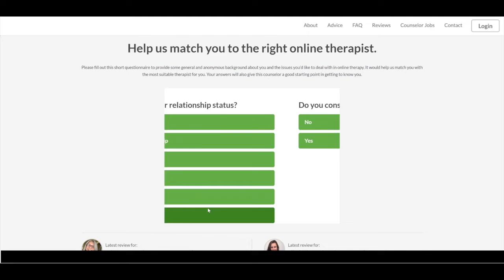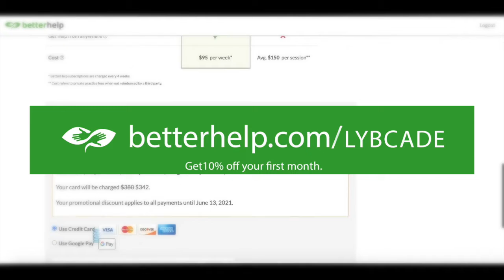Lay Your Brick Podcast w/ Isaiah Schwindt -Ep.25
This episode we are joined by Isaiah Schwindt, a Physical Therapist & Personal trainer. Isaiah and I talk about fitness being a life long process. We dive into how discipline and consistency are two massive factors while being in your journey, there are no shortcuts when it comes down to it, you have to DO THE WORK. A work-life balance is something that is not only important to him but important for creating a lifestyle you need, along with finishing with common mistakes that people make in the gym and in the kitchen. I hope you enjoy, Stay Curious!

Episodes Resources:

Follow Lay Your Brick!!